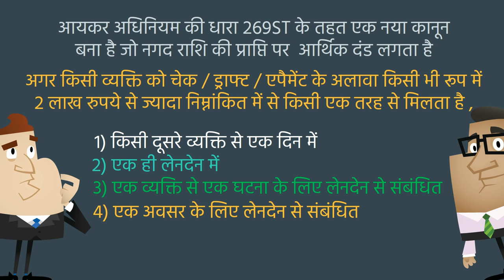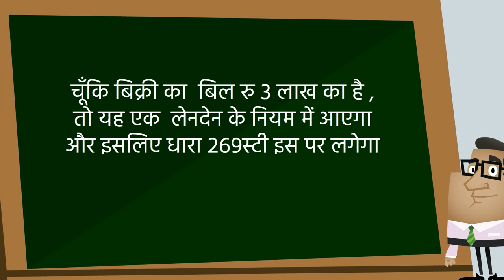नगद राशी लेने पर धारा २६९ST के अन्तरगत दंड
क्या आप मुझे नगद लेने पर प्रतिबन्ध के बारे में बता सकते हैं ?

आयकर अधिनियम की धारा 269ST के तहत एक नया कानून बना है जो नगद राशि की प्राप्ति पर  आर्थिक दंड लगता है

अगर किसी व्यक्ति को चेक / ड्राफ्ट / एपैमेंट के अलावा किसी भी रूप में 2 लाख रुपये से ज्यादा निम्नांकित में से किसी एक तरह से मिलता है ,

किसी दूसरे व्यक्ति से एक दिन में
एक ही लेनदेन में
एक व्यक्ति से एक घटना के लिए लेनदेन से संबंधित
एक अवसर के लिए लेनदेन से संबंधित
तो उसे उतना ही आर्थिक दंड लग जायेगा

क्या यह कानून सभी व्यक्तियों पर लागू है?

नहीं, निम्नलिखित व्यक्तियों  द्वारा नकद में प्राप्त राशि इस कानून से बाहर हैं

सरकारी संगठन
बैंक
सहकारी बैंक
डाकघर बचत बैंक
उपरोक्त 2, 3, 4 से कोई नकद भुगतान रसीद
कोई भी नकद ऋण या जमा धारा जो 269SS के अंतर्गत आता है
धारा 269SS के अंतर्गत अचल संपत्ति हस्तांतरण के लिए कोई अग्रिम या अन्यथा कवर किया गया
किसी व्यक्ति या एच यू एफ द्वारा कृषि उत्पादन की बिक्री से नकद में प्राप्त राशि जिसके हाथ में ऐसी प्राप्तियां कृषि आय का गठन होती हैं
क्या यह अफवाह है कि धारा 269ST की वजह से बैंक से नकद में वापसी संभव नहीं है?

यह सही नहीं है। सरकार ने 5-4-2017 की अधिसूचना जारी कर के कहा है की  निम्नलिखित व्यक्तियों से

प्राप्त नगद राशि धारा  २६९स्टी के अंतर्गत नहीं आएगी

बैंक
सहकारी बैंक
डाकघर बचत बैंक
अगर मई ३ लाख रूपये का माल बिक्री करून और दो दिनों में दो लाख से निचे की राशि  में भुगतान  प्रापत करूँ , तो भी की क्या धारा २६९सटी लगेगा ?

चूँकि बिक्री का  बिल रु ३ लाख का है , तो यह एक  लेनदेन के नियम के आएगा और इसलिए धारा २६९स्टी इस पर लगेगा

क्या यह कानून 1 अप्रैल 2017 से लागू है?

नहीं, यह कानून 01/04/2016 से लागू है, अर्थात् वित्त वर्ष 2016-17 और आकलन वर्ष 2017-18 इस कानून को पूर्वव्यापी रूप से लागू किया गया है

यदि मैं 2 लाख रुपये से अधिक नकदी लेता हूं तो कितना आर्थिक दंड लग सकता है ??

नए जुर्माना प्रावधान 271 डीए के अनुसार , नकदी में ली गई  राशि  का 100% राशि आपके लिए दंड होगी।

इसलिए, यदि आप किसी व्यक्ति से एक दिन में 2.01 लाख रुपए प्राप्त करते हैं, तो जुर्माना राशि रु  2.01 लाख होगा।

धारा २६९सटी के तहत दंड लगाने का अधिकार किस अधिकारी को है ?

रेंज के संयुक्त आयकर  आयुक्त या  अतिरिक्त आयकर आयुक्त जिसके तहत आपके आकलन अधिकारी के अधीन कार्य  करते हैं को दंड लगाने का अधिकार है

आप अगर नगद राशि लेने के  परिस्थितियों का विवरण दें  ,तो क्या दंड  से  बच सकते  हैं??

अगर आपके स्पष्टीकरण से दण्डधिकारी सन्तुष्ट हैं  , तो वे  जुरमाना नहीं लगा सकते है।  इसके  लिए धारा २६९स्ति में प्राबधान है